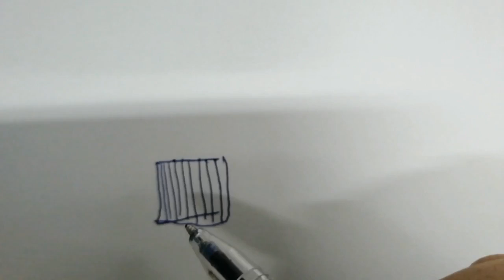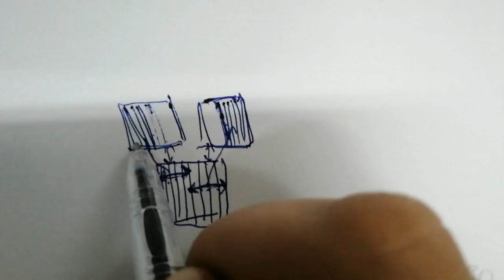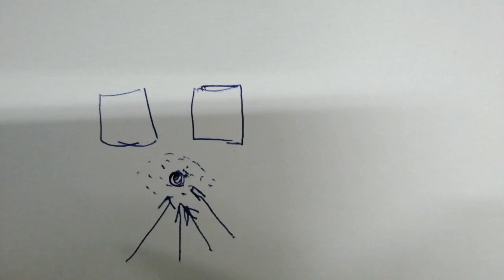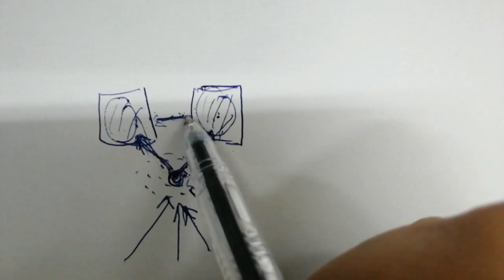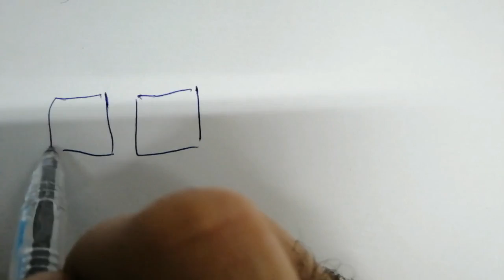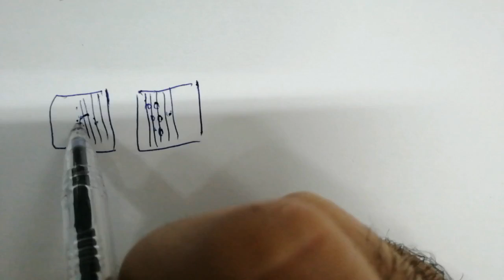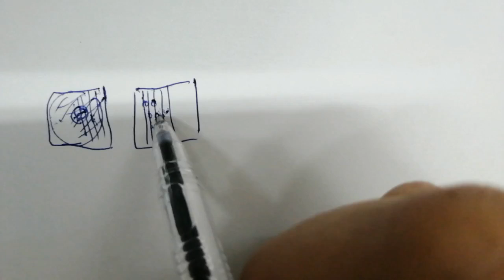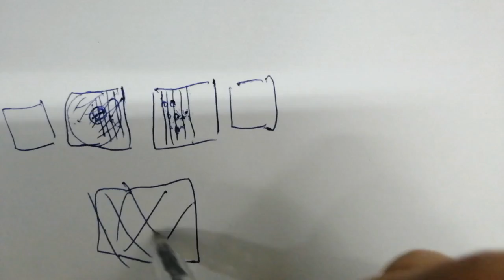التقسيم العشوائي للخلايا و بدون البحث عن الملكة. فيديو نظري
تعلم معنا تربية النحل بأسهل الطرق و الوسائل .
نحن نقدم خلاصة تجاربنا في عالم النحل و لا نزعم أننا على صواب .
تربية النحل عالم كبير جدا فيه الكثير من المفاجآت و التطورات .
حاول أن تكون ايجابيا و قم بتربية النحل من أّجل النحل و ليس من أجل المال .